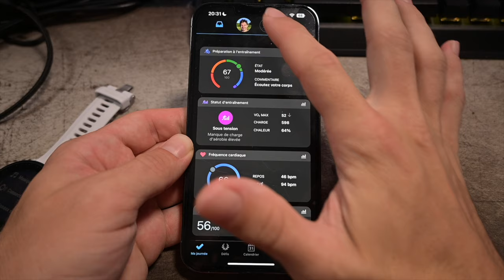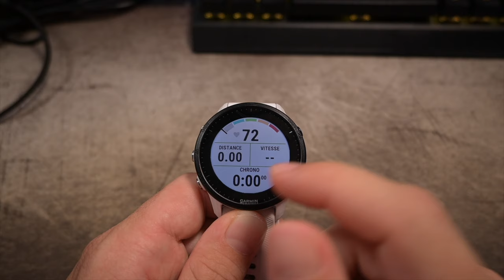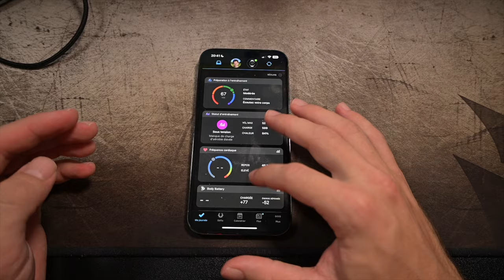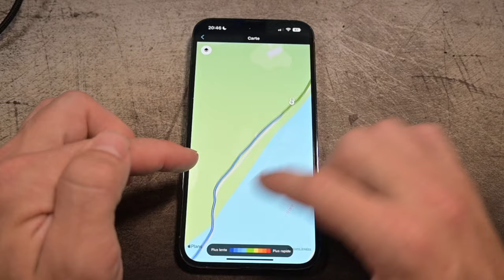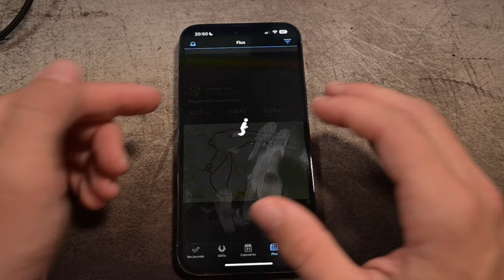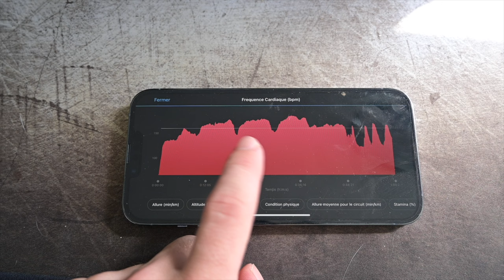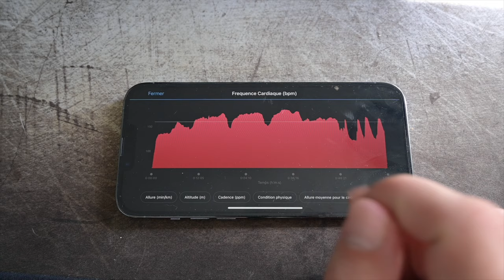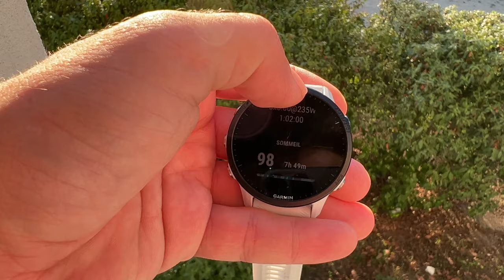Garmin Forerunner 955 : elle vaut le coup ? [Test]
00:00 Intro
02:40 Caractéristiques
03:39 Design
04:15 Ergonomie
07:43 Les séances de sport
13:18 Garmin Connect
15:20 Précision GPS
23:04 Précision cardio optique
27:30 L'autonomie
29:06 Mon avis
32:55 Outro